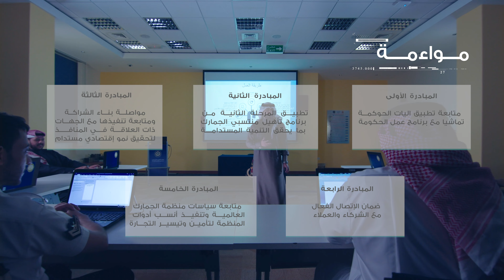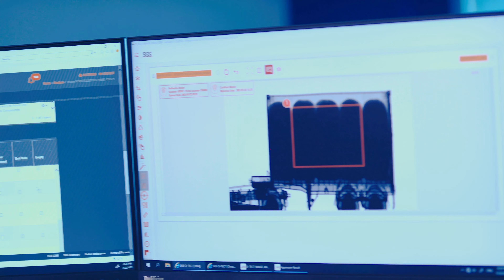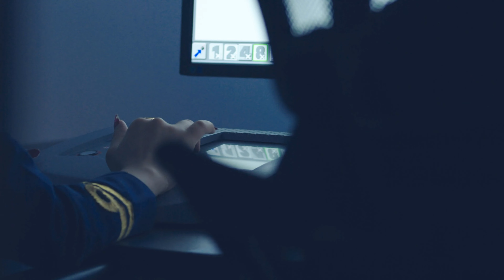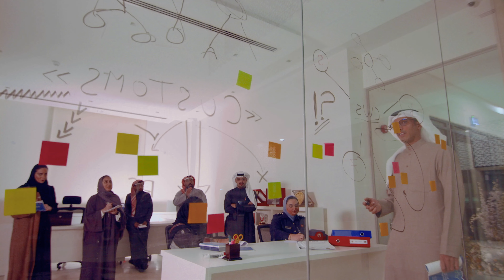انجازات رائدة لشئون الجمارك و أهداف استراتيجية ترسم المستقبل وفق رؤية مملكة البحرين الاقتصادية 2030